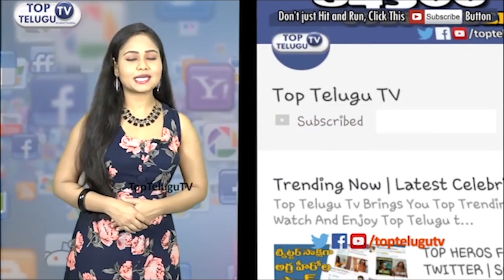Pawan Kalyan Comments On Chandra Babu YS Jagan | Pawan Kalyan Speech At Janasena Party Meeting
Pawan Kalyan Comments On Chandra Babu YS Jagan | Pawan Kalyan Speech At Vijayawada Party Meeting | Top Telugu TV